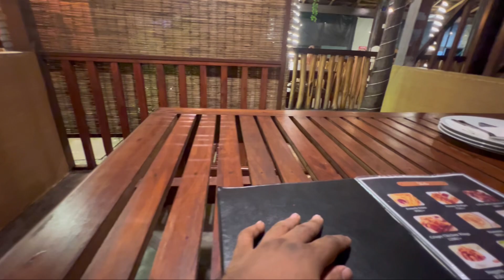Arabian Delights Restaurant | තිහාරිය අවට කන්න සුපිරි තැනක්